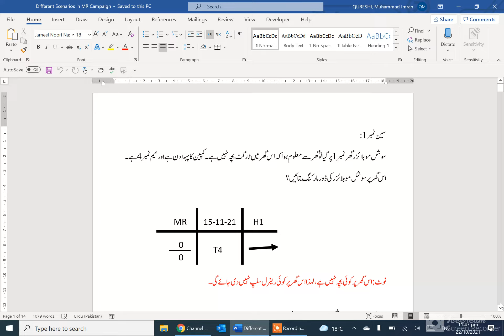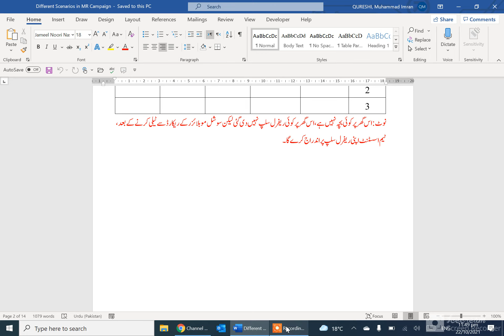SM & TA at Zero House Scenerio 1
MR Capacity Building Video